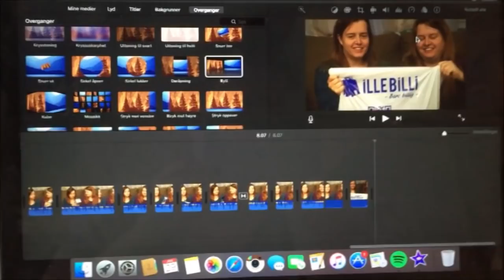2017 Dag 29 | Vi selger klær og ommøblerer på rommet